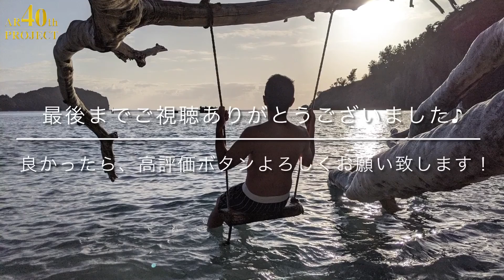【No.11：歌唱グループ決定戦！】Ar40アイドルプロジェクト！ / HITOYA 【予選】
No.11：HITOYA

‹予選楽曲›
「空を見なよ」

「つんく♂さんの作った楽曲を歌いたい!」と意気込む
20組のアラフォーアイドルが、本選出場を懸けた予選エントリー動画です。
予選期間中に動画の高評価数が予選結果を大きく左右します！

‹予選の審査基準›
1）「アイドル」として成立していること。
（アイドルのカテゴリーの判断は審査員の個人的主観で良いが、
マニアックでもなく、うけ狙いでもなく、真剣にプロのエンターテイナーとして
「アイドル」してるなぁ〜というリスペクト出来る部分が大切）

2）ここを通過して、ぜひつんく♂さんに見せたい。

3）この実力であれば、つんく♂さん書下ろし楽曲のパフォーマンスも期待出来る。

予選期間→5/21(金)〜5/25(火)23:59まで！

『つんく♂さん書下ろし楽曲』は誰の手に！？

本選は5/29(土）生配信！

Ar40アイドルプロジェクト！Youtubeチャンネル